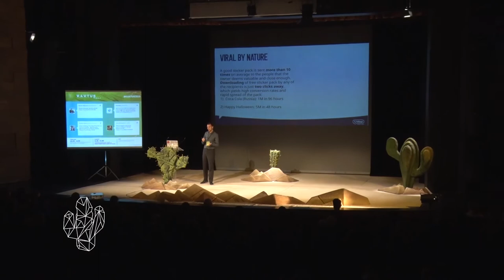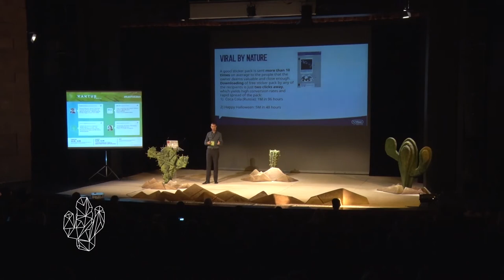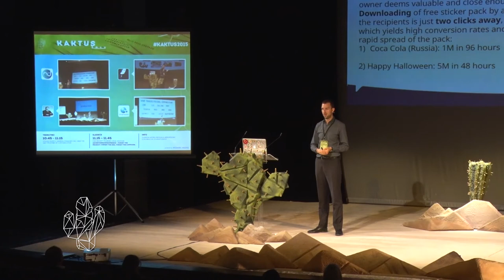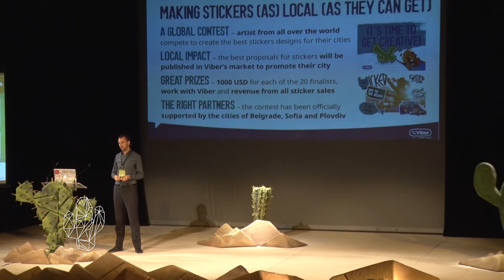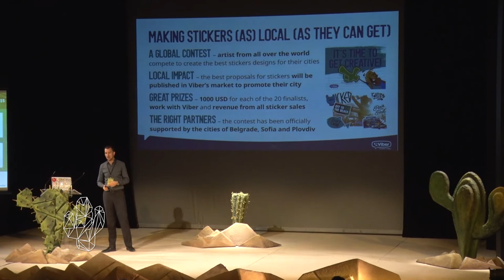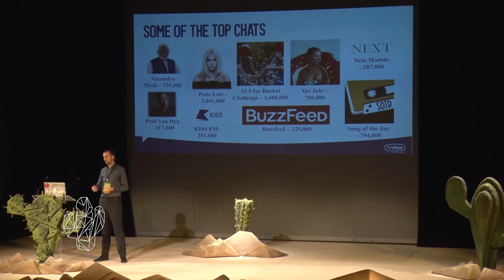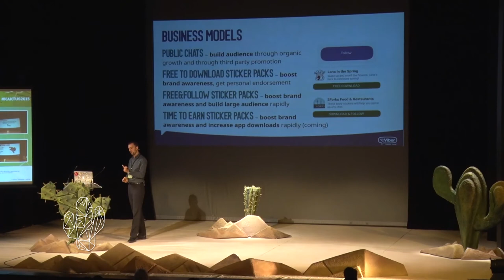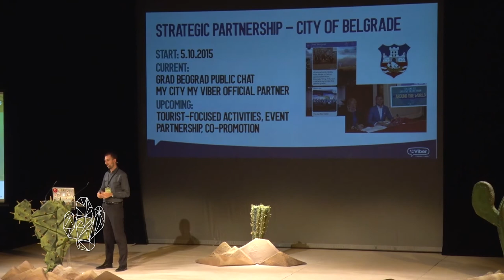KAKTUS 2015 - Atanas Raykov, Viber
Speaker: Atanas Raykov, General Manager CEE, Viber
Topic: The Next Frontier of Communication

Festival KAKTUS, 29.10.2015, Belgrade, Serbia